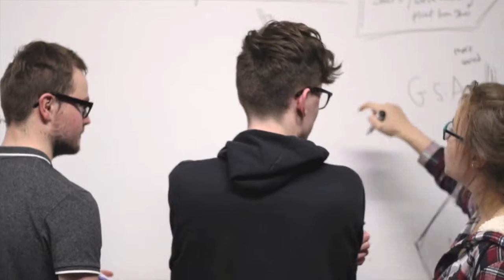Katie GSA promo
gsa